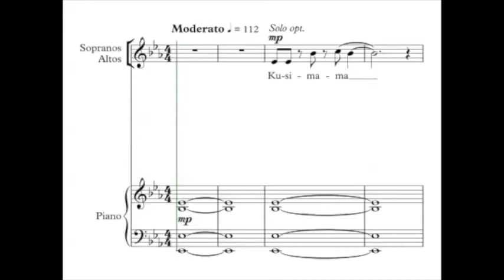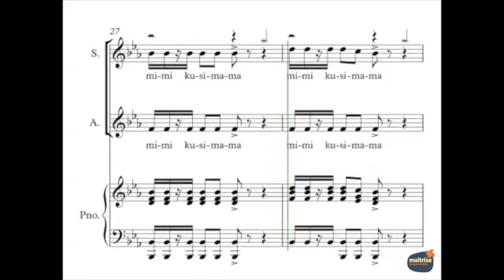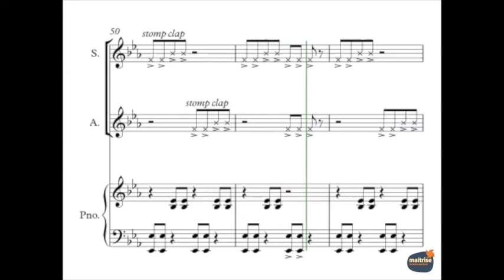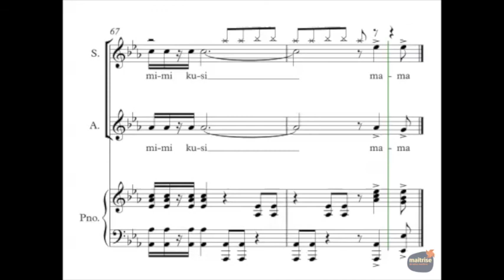Papoulis, Jim - Kusimama - Guide Voix - Tutti